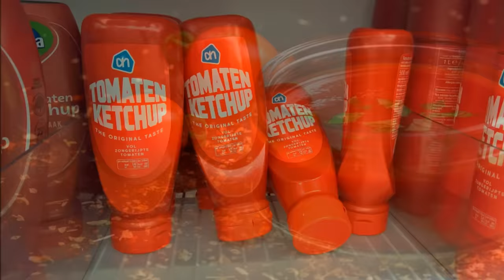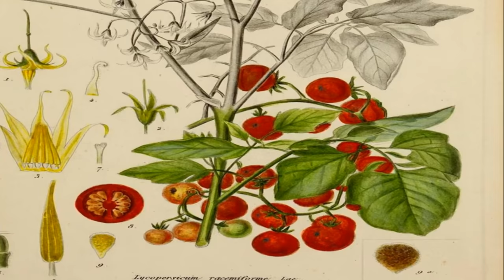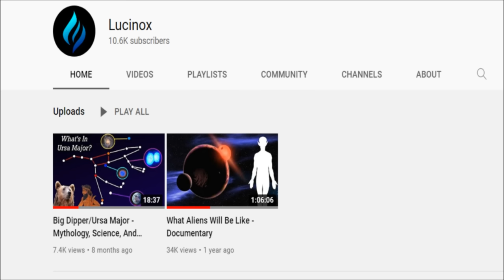The Dangerous History of Tomatoes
In this video, we look at the history of tomatoes, from its earliest development, to a time in which it was feared, to the modern day.

Brandenburg Concerto No. 4 in G, Movement I (Allegro), BWV 1049 [orig. by JS Bach]

Accralate

Si Senorita
Casablanca Caravan
Harpsichord Fugue
Simple Gifts
Future King of Heaven

Picture attributions

By Donald Trung Quoc Don (Chữ Hán: 徵國單) - Wikimedia Commons - © CC BY-SA 4.0 International.(Want to use this image?)Original publication 📤: --Donald Trung 『徵國單』 (No Fake News 💬) (WikiProject Numismatics 💴) (Articles 📚) 13:24, 31 March 2021 (UTC) - Own work, CC BY-SA 4.0,
By No machine-readable author provided. - No machine-readable source provided.